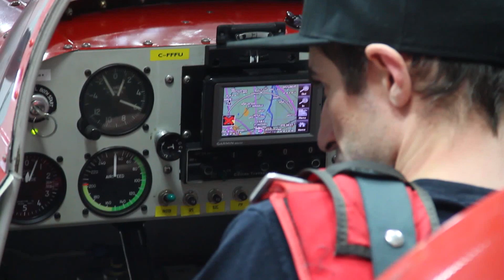Frank Fournelle ultimate stunt plane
Frank Fournelle ultimate10-200 stunt plane
aerobatie